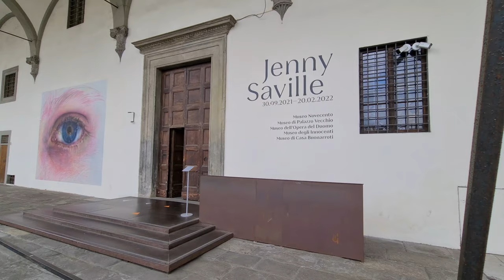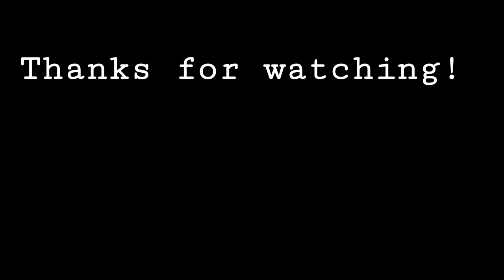Jenny Saville Exhibition, Museo del Novecento, Firenze (November 2021)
Dal 30 settembre 2021 al 20 febbraio 2022, la città di Firenze accoglierà una delle più grandi pittrici viventi: Jenny Saville. Per vedere tutte le foto della mostra rimando al mio blog:

Luoghi, prezzi e orari completi dei musei:

MUSEO NOVECENTO
(1 ottobre – 31 marzo)
Lun – Mar – Mer – Ven -Sab – Dom: 11:00 – 19:00
Gio: 11:00 – 14:00
Ultimo ingresso un’ora prima della chiusura. Giorno di chiusura: 25 dicembre

MUSEO DEGLI INNOCENTI
Lun – Mer – Gio – Ven – Sab – Dom: 11:00 – 18:00
Chiuso il Martedì
Ultimo ingresso 30 minuti prima della chiusura.
Giorni di chiusura: 25 dicembre, 1 gennaio.

PALAZZO VECCHIO
Lun – Mar – Mer – Ven – Sab – Dom: 9:00 – 19:00
Gio: 9:00 – 14:00
Ultimo ingresso un’ora prima della chiusura.
Giorno di chiusura: 25 dicembre.

MUSEO DELL’OPERA DEL DUOMO
Lun – Mar – Merc – Gio – Ven – Sab – Dom: 10.15 – 17:00

CASA BUONARROTI
Dalle ore 10.00 alle ore 16.30
A partire da mercoledì 16 giugno, il museo riprenderà la normale apertura settimanale
La vendita dei biglietti cessa mezz’ora prima della chiusura
Chiuso il martedì e nelle seguenti festività:

1° gennaio, domenica di Pasqua, 15 agosto, 25 dicembre
Dal 29 settembre 2021 al 20 febbraio 2022, in occasione della mostra di Jenny Saville che coinvolgerà più Istituti culturali della città, i visitatori che acquisteranno un biglietto di accesso a tariffa intera in una delle sedi della mostra, avranno diritto all’ingresso ridotto presso le seguenti altre sedi museali: Museo di Palazzo Vecchio (€5,00), Museo Novecento (€ 4,50), Museo degli Innocenti (€ 6,00), Casa Buonarroti (€5,00).
Per usufruire dell’agevolazione sarà necessario esibire il primo biglietto acquistato a tariffa intera presso le biglietterie dei musei coinvolti. (Non è dunque possibile l’acquisto del biglietto a tariffa convenzionata online).